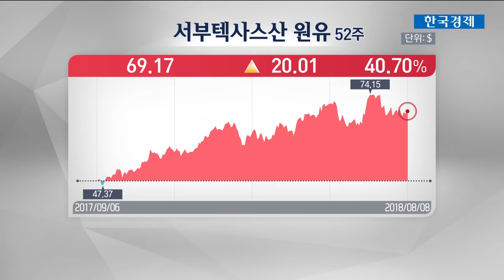[월가브리핑] 한∙중 증시 커플링 현상 심화…中 경제지표에 눈 쏠린다 / 한국경제TV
윤이라 한국경제TV 외신캐스터

중국 상하이종합지수가 어제(7일) 전 거래일 보다 2.4% 급등했습니다. 이날 코스피 지수 역시 외국인 매수세에 힘입어 반등에 성공했습니다. 무역분쟁이 본격화하며 국내와 중국의 증시 동반화 현상이 심해지고 있는데요. 전문가들은 오늘 발표되는 중국의 수출입지표에 주목하고 있습니다.